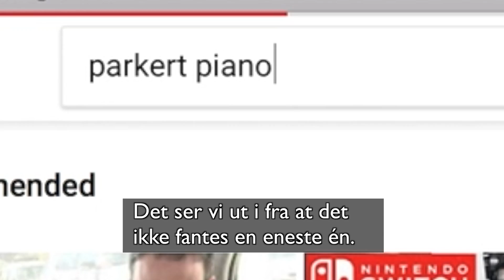Vi savner deg, Parkert Piano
Det har blitt stille på Jernbanetorget...

(Voice/manus: Patrick Engelberg
Video: Edvard Brudeli Moen)